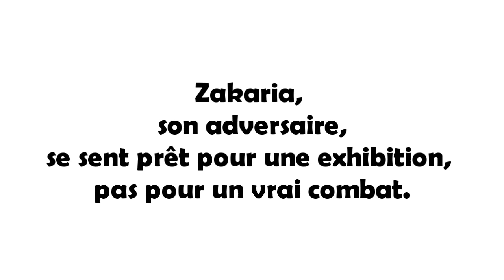boxe martin combat part 1.wmv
1er combat de Martin.
Boxe Omega Laurentides